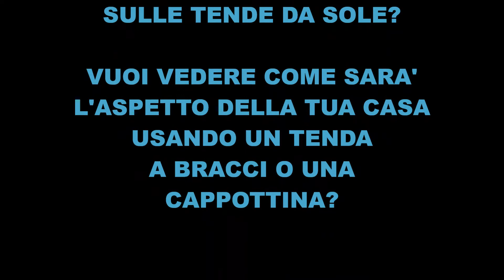Video 19 Tende a cappottina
Ecco cosa sono le tende a cappottina.
Segui il mio canale cam.tv per saperne di più